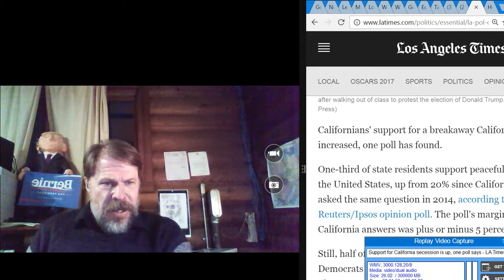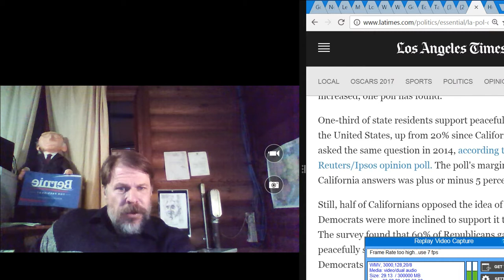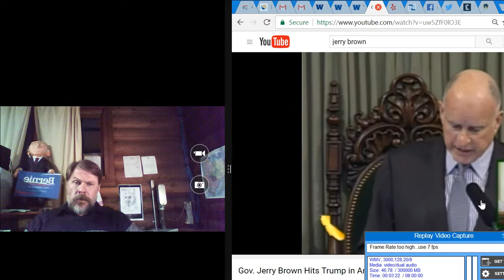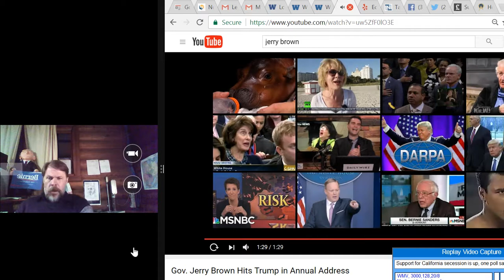Jerry Brown's warning to Donald Trump & Poll 33% of California secession: Bernie Sanders Delegate